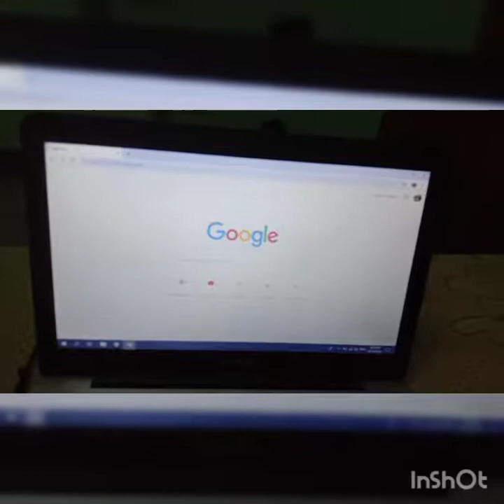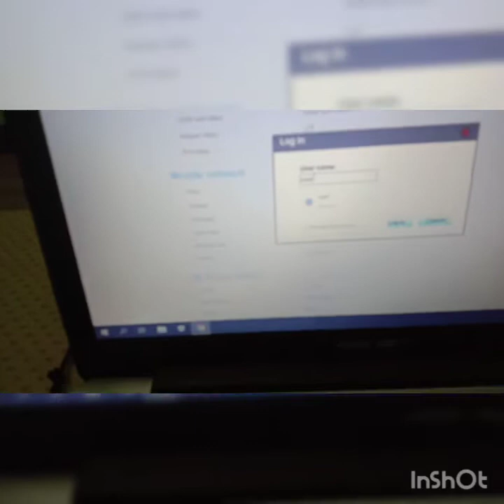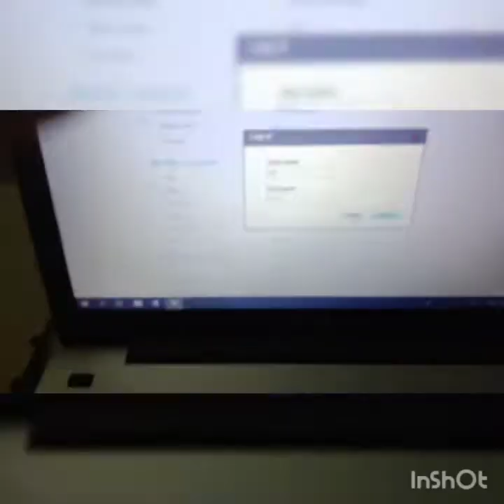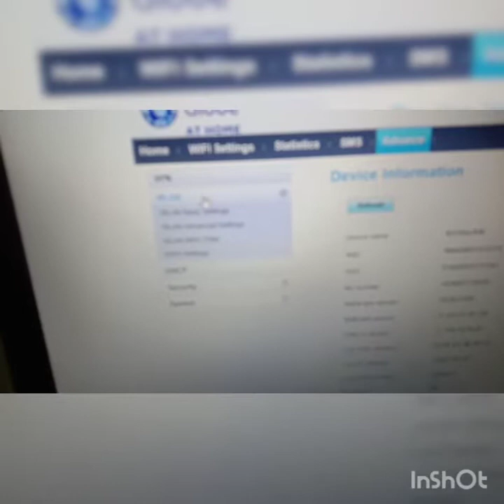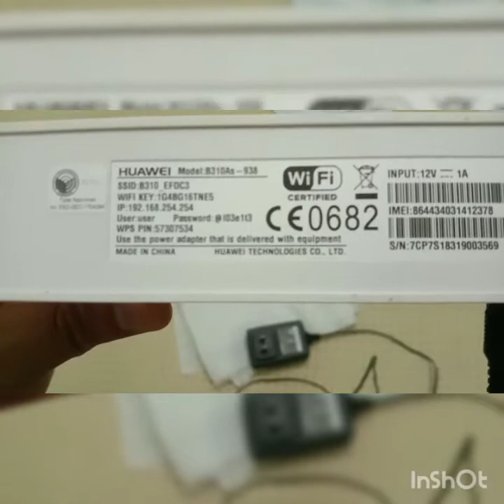GLOBE AT HOME PREPAID WIFI/ HOW TO CHANGE PASSWORD